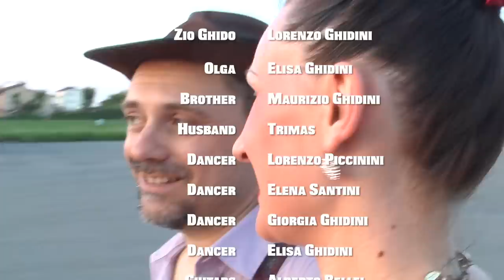Zio Ghido - Olga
Biografia:
L’infanzia vissuta in una fattoria a contatto con la natura, gli animali e le tradizioni contadine...L’adolescenza con gli amici, i motorini truccati, varie band musicali...La maturità con le sfide professionali e un lavoro che spesso mi porta ai quattro angoli del mondo supportato dalla conoscenza di più lingue ...Infine, la voglia di ritornar bambini, il legame continuo e indissolubile con gli amici, le esperienze di vita, e storie raccontate al bar...La consapevolezza di vivere in una regione con gente, cultura e tradizioni fantastiche, la voglia di raccontare tutto in una lingua: il dialetto, che meglio di ogni altra può trasmettere certe sfumature e che più di tutte può dar spazio all’immaginazione in modo autentico e mai (o quasi) volgare...
Un progetto, partito per scherzo, che si auspica di mantenere sempre il proprio spirito giocoso...Questo è lo Zio Ghido... Questo sono io...
È questo quello che voglio portare nelle mie canzoni, fregandomene altamente di tutto ciò che è “convenzionale” e giocando con le emozioni ed i colori del nostro viver quotidiano.
Viva il dialetto Emiliano, viva tutte le lingue e tutti i dialetti del mondo!
Viva la libertà di essere diversi e autentici! Viva le tradizioni genuine e viva l’umorismo
che non ha mai ucciso ma che spesso è l’unico modo di dire la verità senza offendere!
Con gioia e buonumore, il vostro Country Boy vi augura un buon ascolto e guai chi non balla! Va mò là...

Pagina Facebook: zioghido